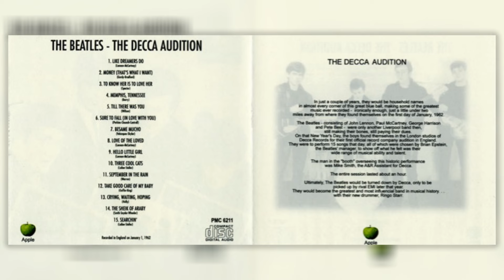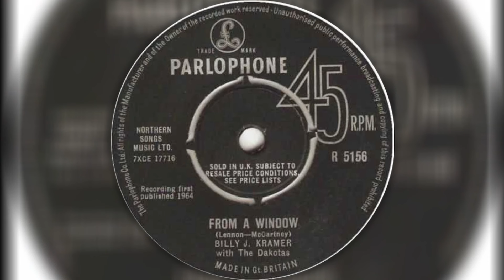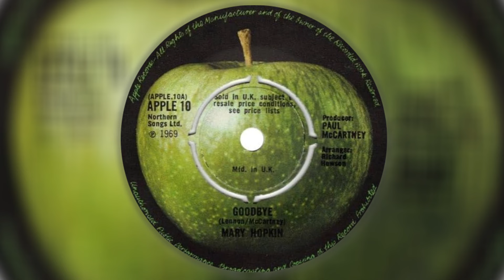Songs Lennon And McCartney Gave Away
Although Lennon & McCartney are probably the most prolific pop song writers in history, they didn't limit their creative art to just keeping it all in the Beatles. The writing pair also write and gave songs to other artists.

In this video I take a look at a number of the songs they wrote for the likes of Cilla Black, P. J. Proby, Billy J. Kramer & The Dakotas as well as Peter & Gordon to name a few.